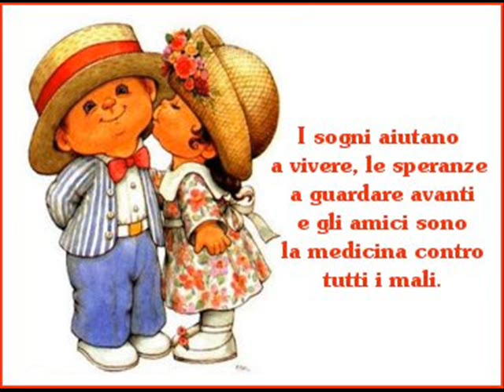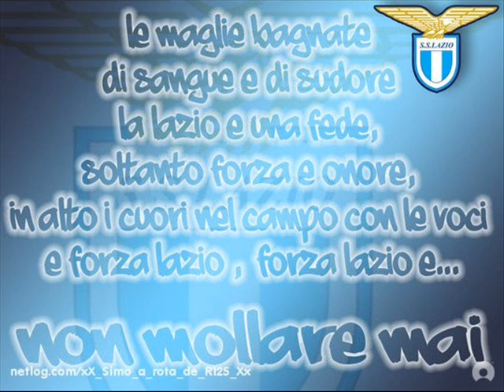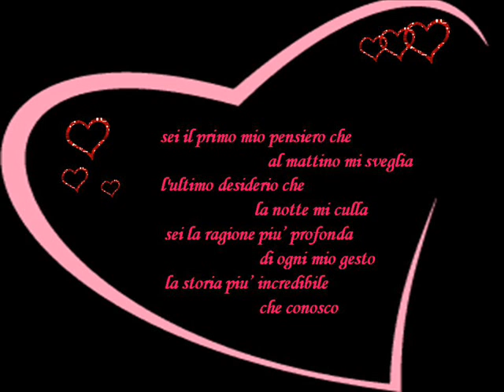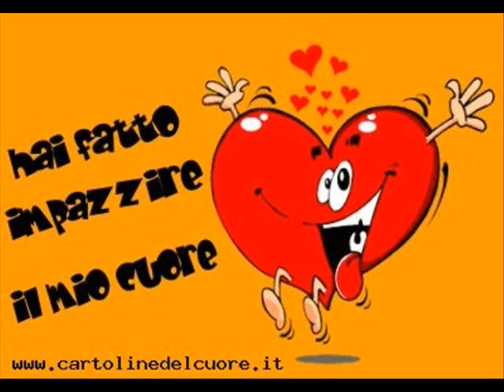IL VERO AMORE